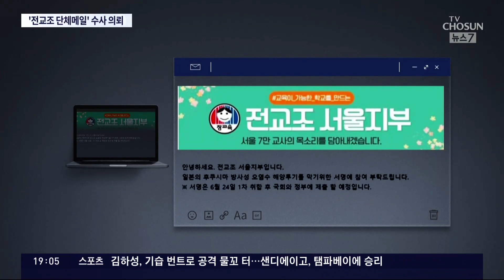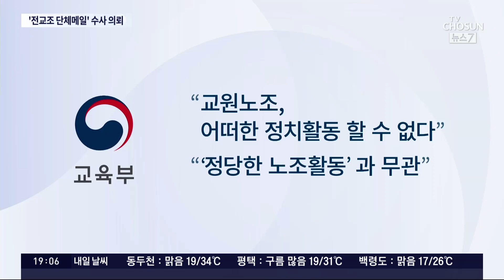교육부, '日 오염수 반대' 단체메일 보낸 전교조 수사의뢰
전교조 서울지부가 '후쿠시마 오염수 해양투기를 반대'한다는 서명 촉구 이메일을 교사들에게 보내 논란이죠 교육부 가 결국 경찰에 수사를 의뢰하기로 했습니다. 정치적 목적으로 공적시스템의 개인정보 를 무단 이용했다는 겁니다. 전교조 측은 "과거에도 있었던 통상적인 서명운동에 불과하다"고 반박했습니다.